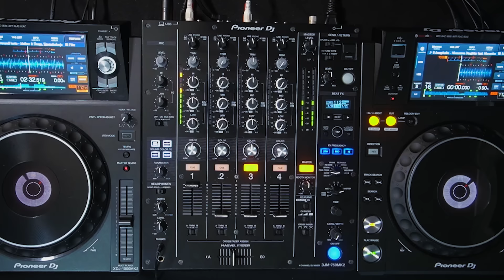AMAPIANO MIX | SELECTED OF 2023 | ROMEO MAKOTA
Amapiano Mix 08 December 2023 by Romeo Makota

00:00 Awukhuzeki  - DJ Stokie ft. Ommit, Sobzeen, Zee_nhle
05:43 Nguwe • Bandros • ZANI • Zee Nxumalo
09:43 Isgubhu - Sam Deep, Njelic, Aymos
14:51 ULala Kanjani - DJ Jaivane feat. LeeMckrazy & Skandisoul
18:17 Masithokoze - DJ Stokie feat. Eemoh
22:00 Imithandazo • Kabza De Small • Mthunzi • Young Stunna • DJ Maphorisa • Sizwe Alakine • Umthakathi Kush
26:17 iMpumelelo - Sam Deep, Eemoh ft. Da Muziqal Chef
30:51 Imnandi lento - Mellow & Sleazy, Sjavasdadeejay, TitoM t. Tman Xpress
34:51 Amaphutha - Nkosazana Daughter feat. Murumba Pitch Master KG & Lowsheen
40:00 Bassie and Aymos - Izenzo Feat. T-Man SA
43:43 De Mthuda, Da Muziqal Chef, Eemoh - Sgudi Snyc ft. Sipho Magudulela
47:43 Ngilimele - MaWhoo -Ft. Deep Sen, KingTalkzin and Mthunzi
52:17 Impumelelo • Kabza De Small • Mthunzi • Young Stunna
57:26 Ucingo - Mashudu and Kabza De Small.
58:09 Touched The Sky (Acappella) Dennis Ferrer feat. Mia Tuttavilla